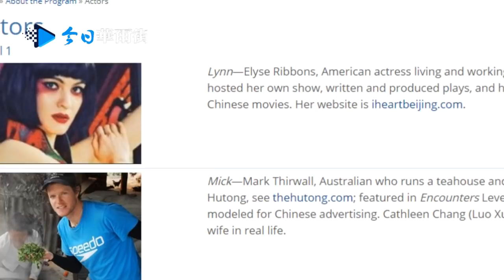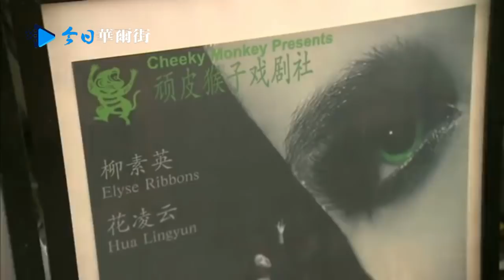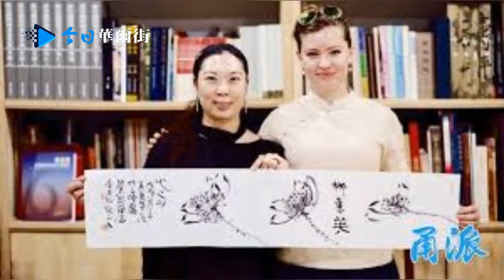意外误闯中国，美国姑娘的戏剧人生：辞驻华大使馆铁饭碗开独立剧社，学京剧专业，演红星照耀中国；最大遗憾是爱上情报人员，离开中国难回首，六周闪电婚姻太幸福 | 李其专访柳素英（Elyse Ribbons）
记者：李其 Lizzi（@wstv_lizzi）
嘉宾：柳素英 Elyse Ribbons (@iheartbeijing)
本期嘉宾柳素英（Elyse Ribbons）是著名主持人、编剧、导演、演员。她从2003年起居住北京，曾就职美国驻华大使馆。于2007年创办顽皮猴子戏剧社。曾出演电影《普西芬尼》、《Trace》、《一号目标》，电视剧《四川好人》、《红星照耀中国》、《李家大院》等。曾创作话剧作品《我爱北京》、 《绿眼睛识黑汉字》、 《宫保莎士比亚》等。